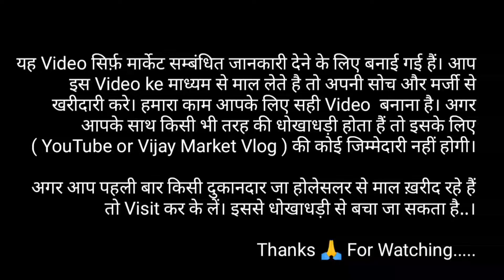🔥 Wholesale Premium Tshirt, Lower Ludhiana | Direct From Manufacturer | Wholesale Market Ludhiana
Sachidanand Collection, AC Market Ludhiana,Near Chand Cinema